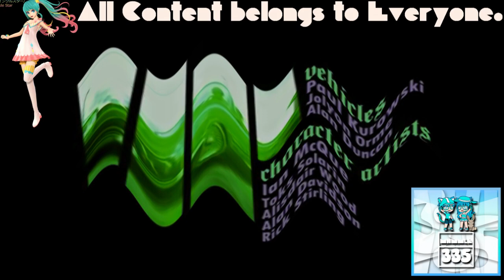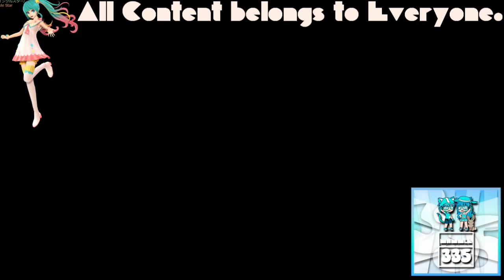(REQUESTED) GTA San Andreas Opening Intro in Crying Squared